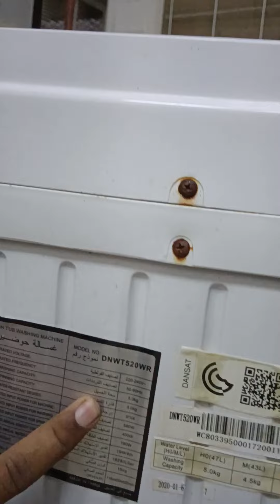DANSAT WASHING MACHINE MOTOR FAULT FINDOUT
washing machine find out MOTOR FAULT